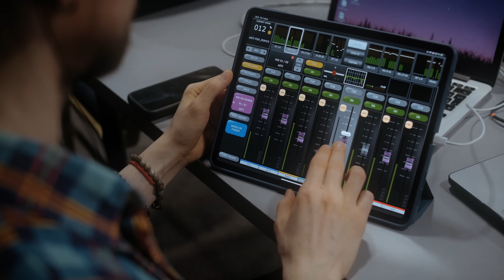ANNA ASTI - По барам (Live version)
ANNA ASTI - ПО БАРАМ